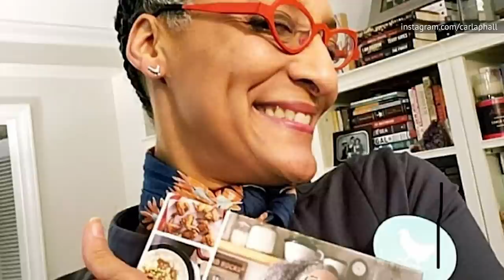What People Probably Never Knew About Carla Hall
The world got its first glimpse of celebrity chef Carla Hall when she appeared in the fifth and eighth seasons of Bravo’s Top Chef, and she soon became well-known as one of the co-hosts of ABC’s The Chew.

The Top Chef fan favorite isn’t just a gumbo-making fiend, but she also has a fantastic personality that has shone through in her TV appearances.

She may have started from humble beginnings, but Hall is everywhere these days, starring in soap operas, appearing as a guest celebrity judge on cooking shows, and even portraying a version of herself on BoJack Horseman. Here are details about Carla Hall that we bet you never knew about.

Career 180 | 0:00
Some terrible advice | 1:11
Worst food industry job | 2:03
Speaking out | 2:45
Cancellation revelation | 3:42
Soul food celebration | 4:26
Biggest cooking pet peeve | 5:22
New morning ritual | 6:13
Kickstarter mistake | 6:51
Lessons learned | 7:52
The five best meals ever | 8:38
New on Netflix | 9:30